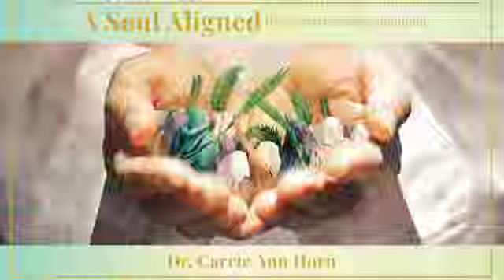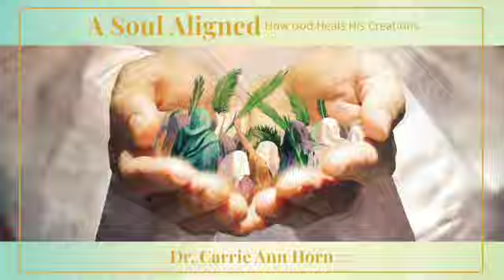Two or more witnesses Part 1